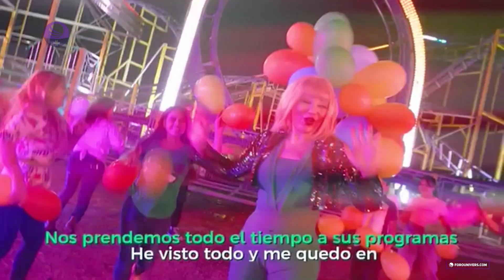Spot musical - La Tele Paraguay - Septiembre 2024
▸ Descripción → La Tele tiene un pegadizo spot que lo pasan en las tandas comerciales ¿Ya lo haz visto? Sino te lo traemos para que lo veas. Nos vemos en un próximo vídeo.

⎯⎯ 🔗 Nuestras Redes